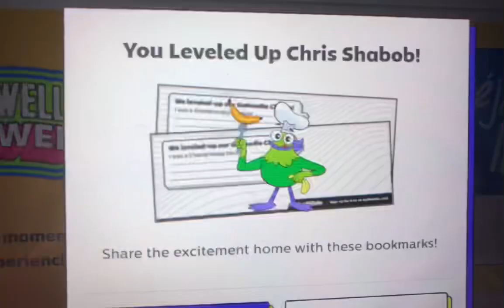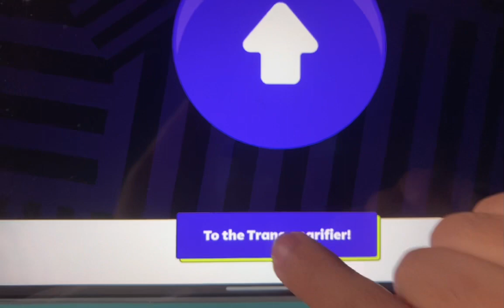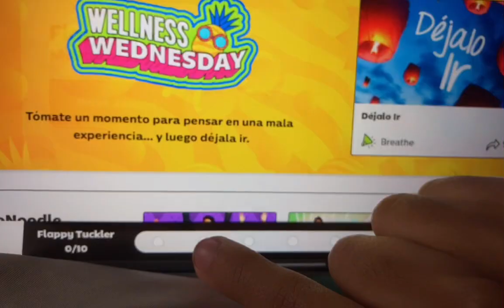￼Chris Shabob levels up 1-5￼